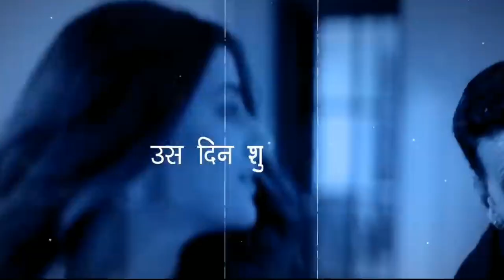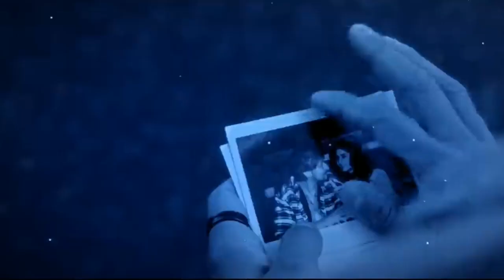Breakup Once Again Mashup 2021 | Filhaal 2 Mohabbat Mashup | Ft. B Praak.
Breakup Mashup Feeling the pain 3. So we made Breakup Once Again Mashup 2021 with new Concept Filhaal & Filhaal 2 Mohabbat Songs of B Praak Sir for all of you. So Please support as
before.

if you like this mashup song.

Presenting You
Breakup Once Again Mashup 2021
Filhaal 2 Mohabbat Mashup
Ft. B Praak | Akshay Kumar | Nupur Sanon
Ammy Virk | Darshan Raval & Etc.
Lyrcis : Jaani
Director : Arvindr Khaira
Mashup by :Papul
Visual & Graphic : Harish Saini
Artwork : Harish Saini                                                  ☆☆☆☆☆☆☆☆☆☆☆☆☆☆☆☆☆☆☆☆☆☆☆☆☆☆☆☆☆☆☆☆☆☆☆☆☆☆☆☆☆☆
The Original Copyright (S) is (are) Solely owned by the Companies/ Original-Artist(S) Record-label(S). All the Contents are intended to Showcase the creativity of the artist involved and is strictly done for promotional purpose.* *Disclaimer: As per 3rd Section of Fair use guidelines Borrowing small bits of material from an original work is more likely to be considered fair use.